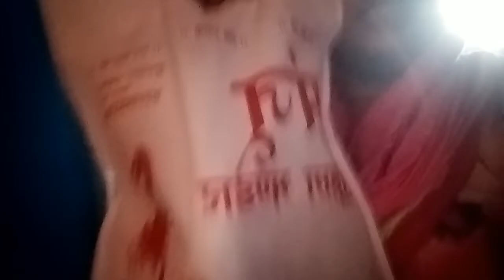सासु माँ से मिलिये।।DiNNER RECIPE VLOG//Evening to late night vlog//